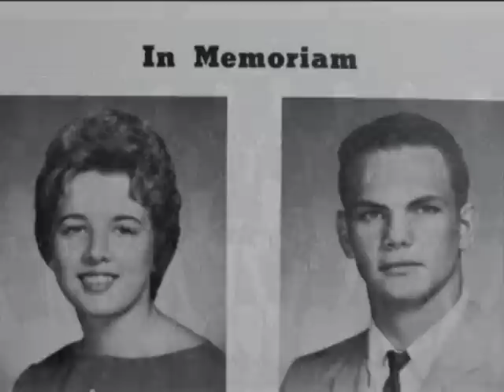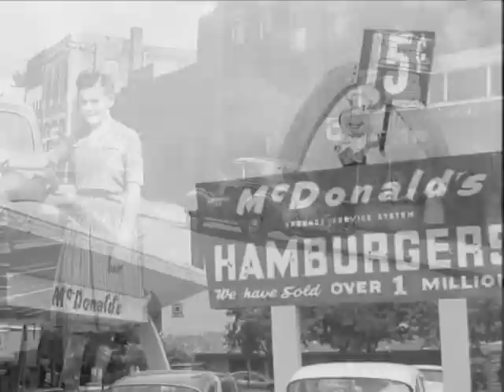Remember When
Old photos & new